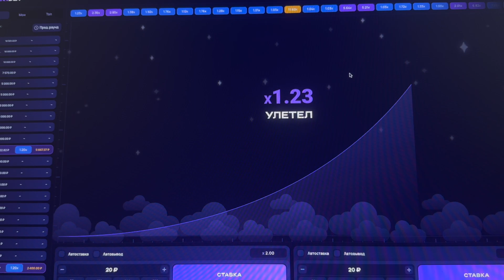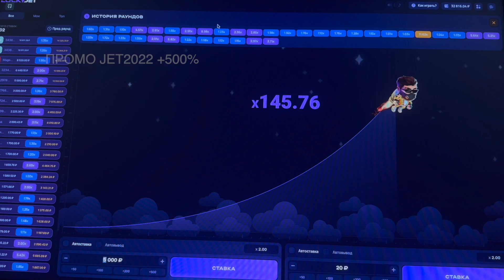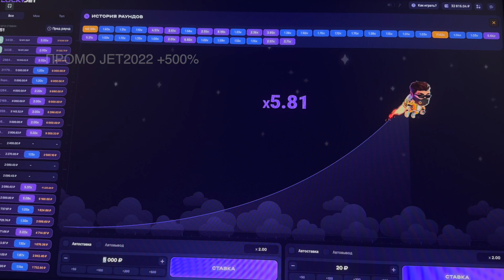✅Играем только ТАК ДЛЯ ВЫИГРЫША в LUCKY JET в 2023 году | РАБОЧАЯ Стратегия ЛАКИ ДЖЕТ!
❗️Смотри в закреплённом комментарии!

Проверенную ссылку на платформу и приятные штучки для игры Lucky Jet оставил в закрепленном комментарии 👇

Доброго времени суток всем 👋! Рад приветствовать вас своем канале Scrooge, или как меня зовут - Александр. Сегодня у меня для вас отличные новости - я показал самую эффективную стратегию игры на платформе Lucky Jet. Именно так я выигрываю в Лаки Джет в 2023 году! Данная тактика позволит вам заработать большие деньги 🔥. Если вы ищете тактику Lucky Jet (стратегия Lucky Jet), то мой ролик точно для вас!

В ролике, который я для вас подготовил, я покажу, как использовать стратегию Lucky Jet (стратегия Лаки Джет) и получать высокий профит. Игра Lucky Jet только недавно появилась на рынке, но уже успела завоевать популярность благодаря своей захватывающей геймплейной механике и возможности заработать деньги💰
Вы узнаете, как использовать мои тактики и методы (тактика Лаки Джет), чтобы повысить свои шансы на успех.

Я очень надеюсь, что вам понравится мой ролик и вы сможете использовать мои советы! Желаю удачи и больших выигрышей в Лаки Джет (Lucky Jet)!

Выжимка из ролика:
-  как играть lucky jet
- стратегия lucky jet
-  тактика lucky jet
- лаки джет стратегия
- лаки джет тактика
- lucky jet
- стратегия лаки джет
- лаки джет

Моё видео не нарушает правила и принципы сообщества YouTube.
Оно создано в образовательных и развлекательных целях и не имеет цели перенаправить зрителя на другой ресурс, что и указано в описании и озвучивается автором на протяжении всего видео.

My video does not violate the rules and principles of the YouTube community.
It was created for educational and entertainment purposes and has no purpose to redirect the viewer to another resource, which is indicated in the description and voiced by the author